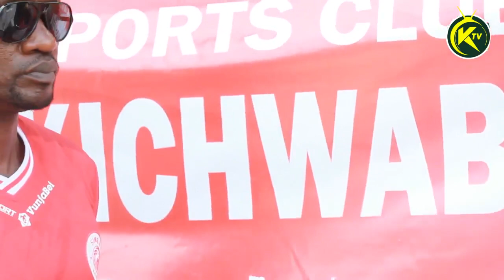MWANASIMBA KUTOKA BUKOBA KWA BAISKELI KUIFATA SIMBA DAY, SAFARI YA SIKU 30,BUZA KUELEKEA SIMBA DAY